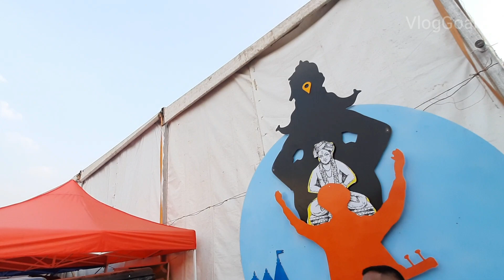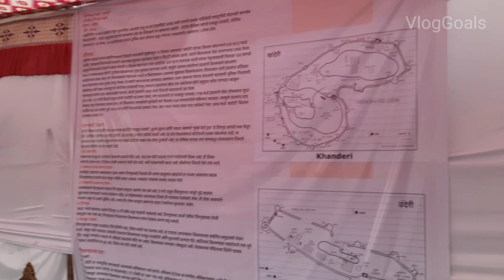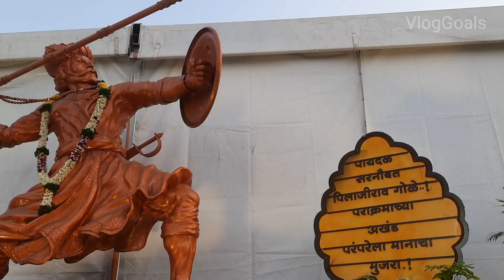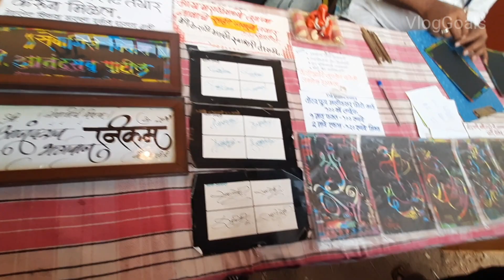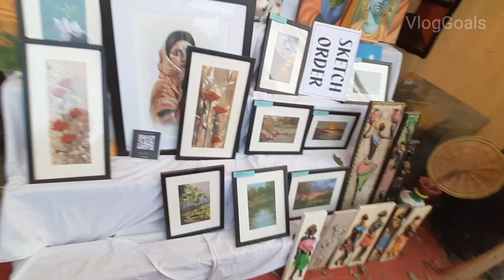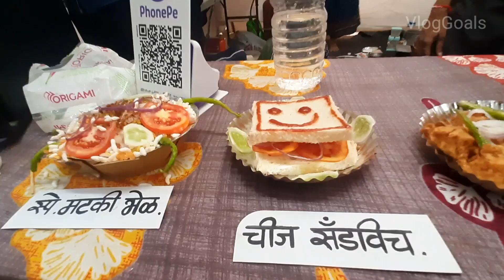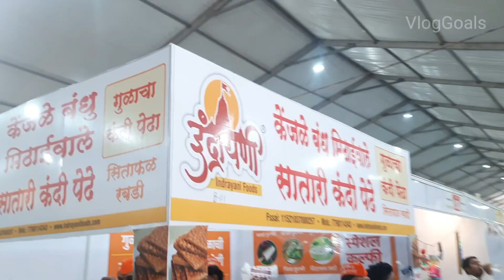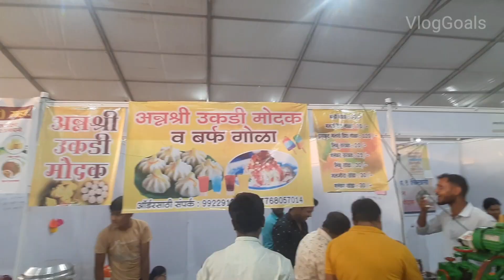इंद्रायणी थडी जत्रा | Indrayanithadi Jatra 2023 | Indrayanithadi Jatra Bhosari | VlogGoals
Recently we visited Indrayanithadi Jatra in Bhosari, Pune. This jatra(fair) was from 25th January 2023 to 29th January 2023. You can enjoy delicious marathi culture food and shopping. Kindly like the video and share it with your family and friends.

indrayani thadi
indrayani thadi jatra
indrayani thadi jatra 2023
indrayani thadi jatra bhosari
indrayani thadi jatra pune
indrayani thadi stall booking
inrayani thadi stall
इंद्रायणी थडी जत्रा
इंद्रायणी थडी
pawana thadi
pavana thadi jatra 2023 date
pavnathadi
pavnathadi jatra 2022
pavnathadi jatra
pawnathadi
pawnathadi jatra
pawnathadi jatra 2022
pcmc jatra
pcmc pavnathadi jatra
pcmc pavnathadi jatra 2022
mahila bachat gat
mahila bachat gat jatra
jatra in pcmc
pcmc jatra
पवनाथडी
पवनाथडी जत्रा
पवनाथडी जत्रा २०२२
bhimthadi jatra pune 2022
pavanathadi jatra 2022
bhimthadi jatra pune 2022 date
bhimthadi jatra 2022 stall booking
bhimthadi jatra stall booking
pavanathadi jatra 2023
bhimthadi jatra pune address
bhimthadi jatra 2022 location
pune jatra
pune jatra 2022
jatra
jatra 2022
maharashtra jatra
maharashtra jatra 2022
maharashtrian food